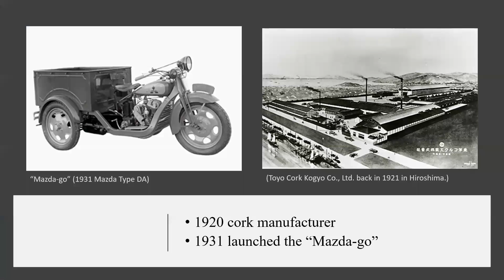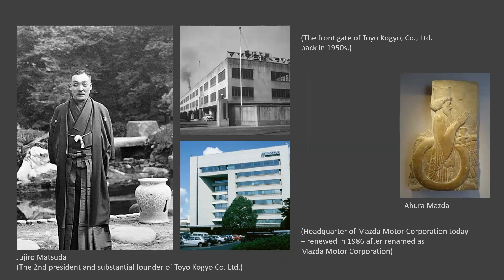Mazda brand story. Anita. Э 1 year